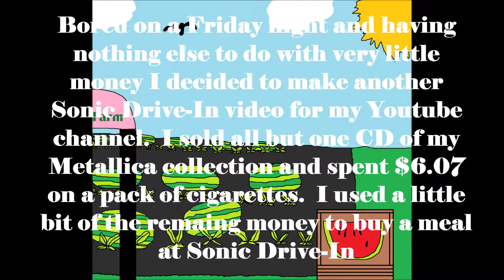5/24/19 Sonic Drive-In (Texas Ave.), College Station, TX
Just being bored with very little money as I wait to hear back from the Library on a hire I decided to make this fun yet pointless video.  This is episode 2 of the Sonic Drive-in in College Station, TX.